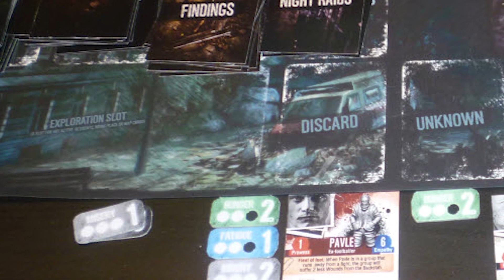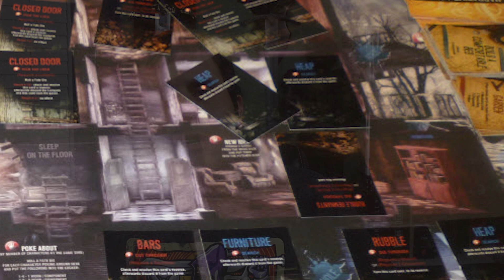Mike's Top 10 Games for Gen Con 50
Mike gives his top 10 games he is looking forward to at this year's Gen Con